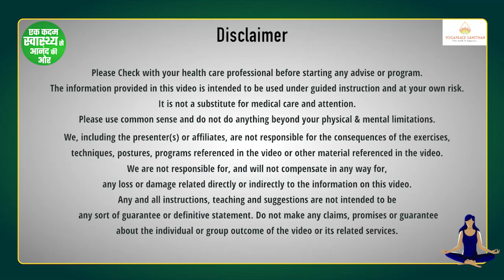Improve your Digestion System With Uddiyan Band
Uddiyana bandha is the abdominal lock. It is the second of the three interior body “locks” used in asana and pranayama practice to control the flow of energy (prana) in the body. Each lock seals a specific part of the body.
Address:- Krishna Kripa, 1 Basement, Subash Nagar Jaipur, Rajasthan, India 302016